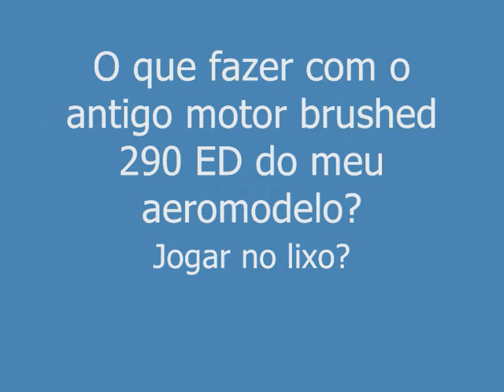Ferrari RC com motor de aeromodelo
Alguma coisa eu tinha que fazer com meu motor velho. Resolvi dar sobrevida para um brinquedo que já tava no fundo do baú. Substituí a eletrônica original pela de um aeromodelo.